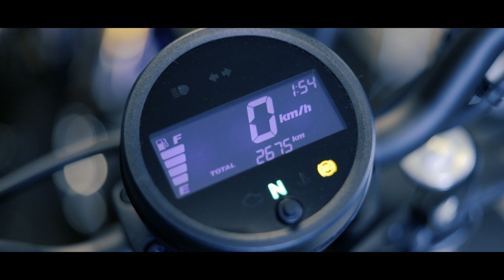rebel 250 maintenance レブル250 のオイル交換 how-to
レブル250のオイル交換作業動画です
走行距離は約3.000キロ
オイルエレメントも交換しています
ガスケットが必要なので作業される場合はお忘れなく
This is an oil change work video of Reble 250
Mileage is about 3.000 km
Oil element is also changed
Don't forget to work with gaskets

編集環境 PC：windows10 Prime PC

CPU:Ryzen5 2600/ メモリー16GB / GTX1060

【レンズ】
・Canon EF24-70 F4 L IS USM

【ドローン】
・DJI Inspire2

 【三脚】
 ・SLIK GX 8400

 ・Manfrotto MB MN-BP-MV-50